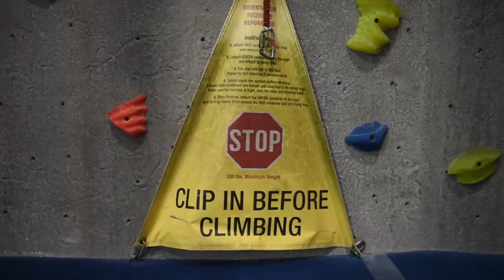"In Their Own Words" Josh Blank Trevor Reese